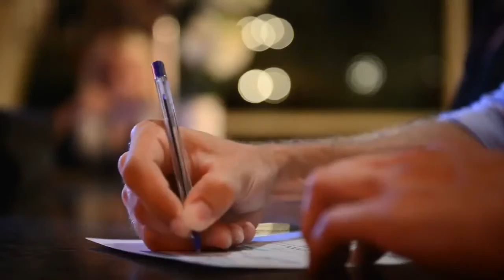Grand Ring Hotel / Kemer / Rezervasyon : 0224 360 00 44 - 43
Otel Rezervasyonları,Uçak Biletleri,Vize İşlemleri,Yurt Dışı Turları,Kültür Turları ve daha fazlası için arayınız
TATİLBUDUR BURSA
Adres : Selimzade Mahallesi Beyazıt Cad. No:5/B Yıldırım / Bursa
Gsm : 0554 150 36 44 Gsm : 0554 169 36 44